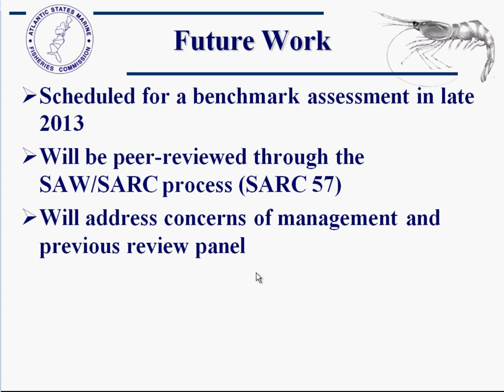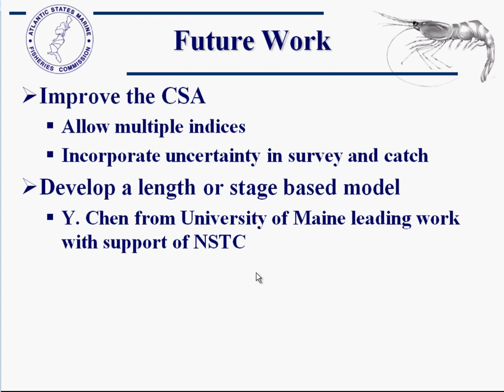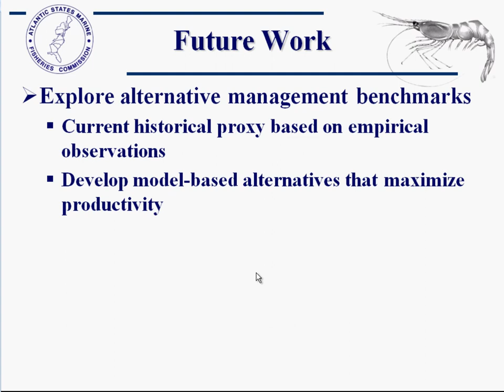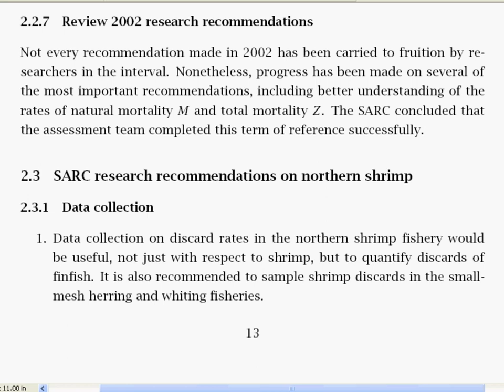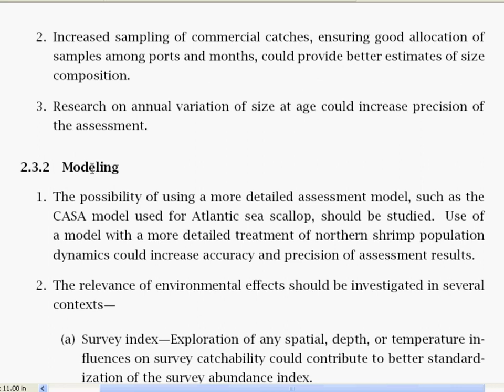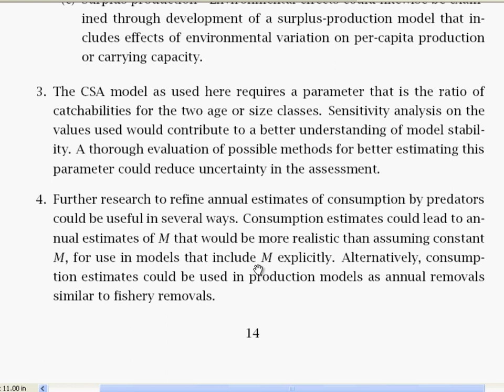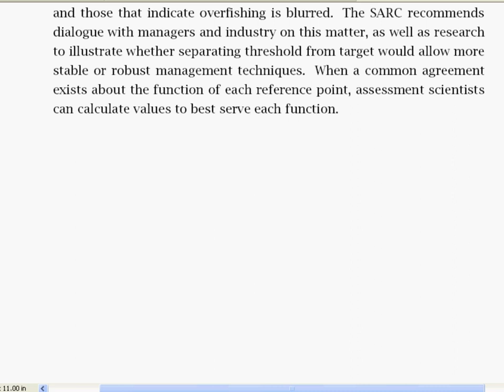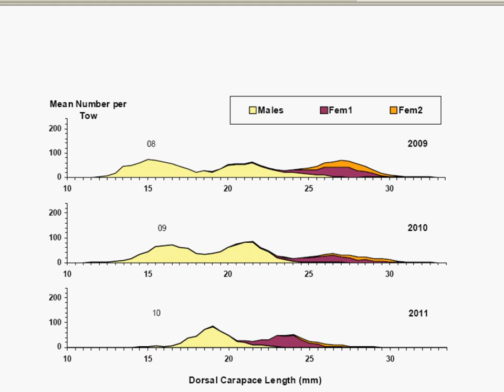ASMFC - Northern Shrimp Science Meeting Part 6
Future Work Planned for the N. Shrimp Stock Assessment